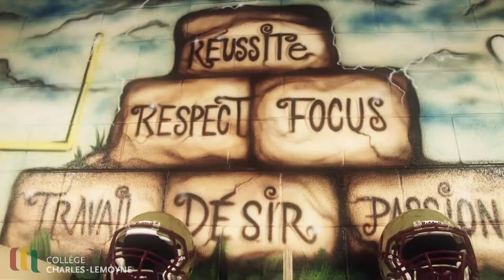Concentration Football au collège Charles-Lemoyne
Consultez le site du collège Charles-Lemoyne.